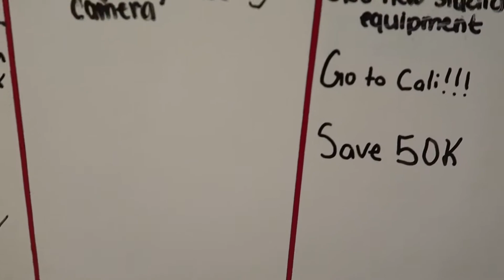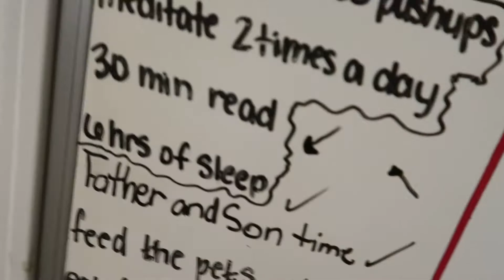Pain Doesn't last FOREVER